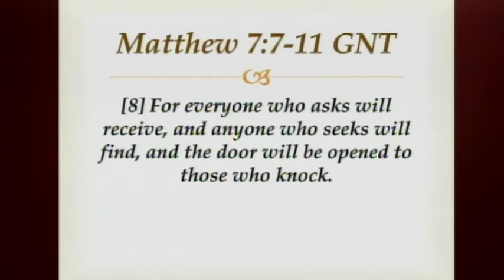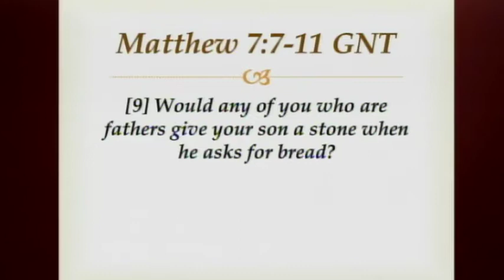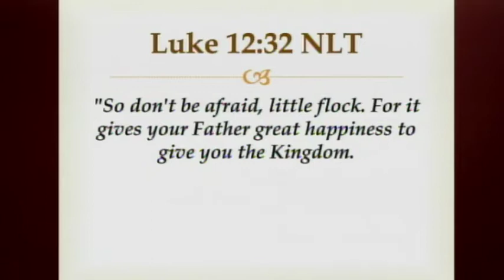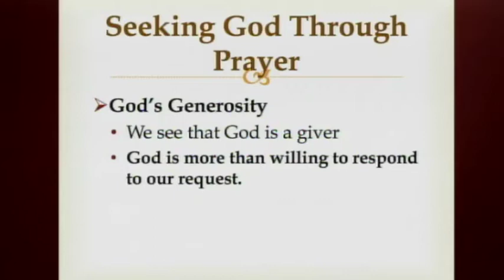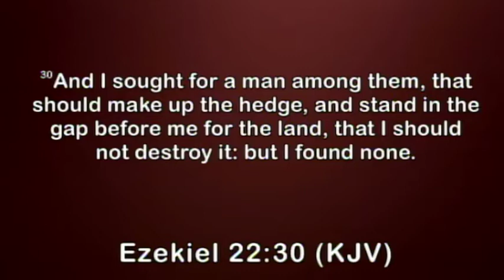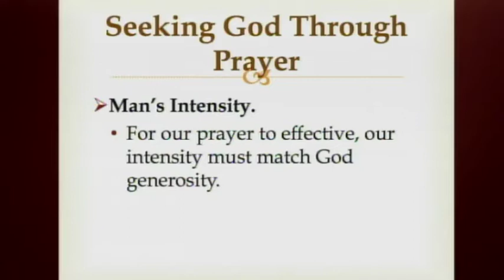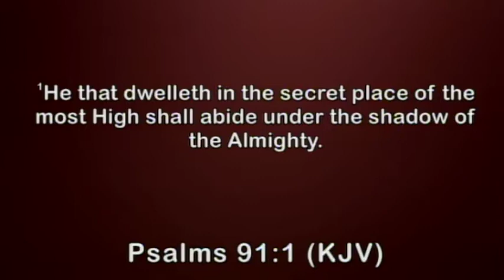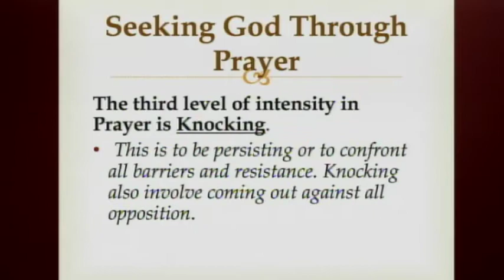Seeking God through prayer - conclusion